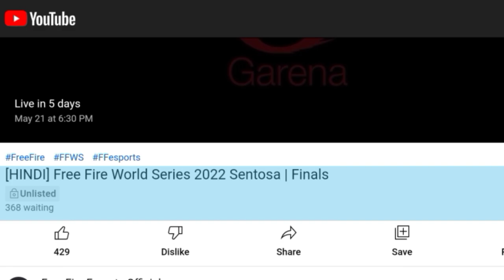How To Complete Pick N Win Challenge Event In Free Fire Bangla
Pick Event ইভেন্ট কিভাবে কমপ্লিট করবে। সব কিছু এই ভিডিও টিতে পিয়ে যাবে।

পাশে থাকবে।